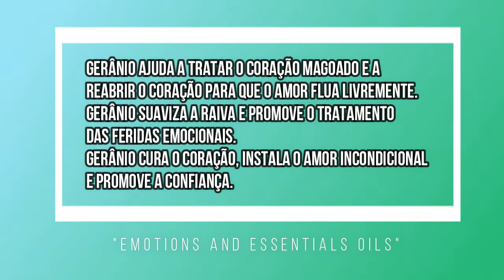Óleo essencial do Amor e confiança: Gerânio » doTerra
Partilho a minhas experiências com o Gerânio da doTerra (óleos essenciais) e alguns dos seus benefícios. :)